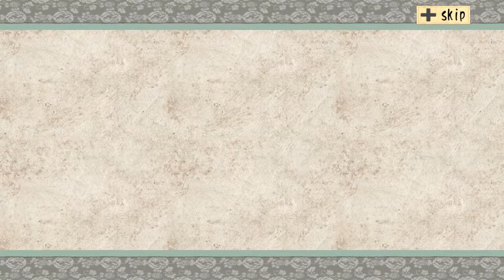Okami - Episode 14: A Doggone Difficult Quest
We arrive in a very gloomy Kusa Village and find that Waka's latest prophecy was more accurate than we thought!